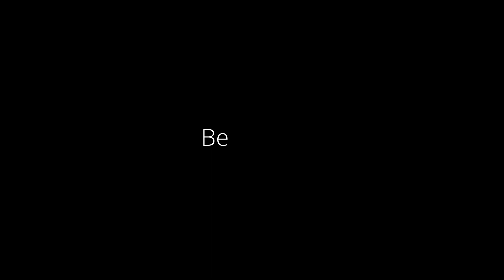Deloitte Audit & IPO readiness services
Launching an IPO? Build a solid platform. A Deloitte audit contributes to a true foundation for a growing startup. It delivers insight that can help leaders see further and deeper into their businesses and provides an objective, outside perspective from auditors who serve the Fortune 1000.